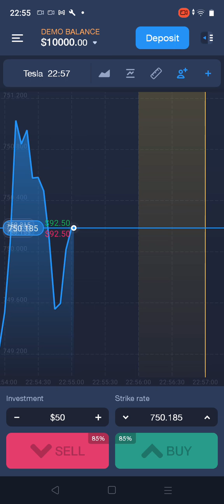tesla updated|market real time live graph 750.185 usd traiding